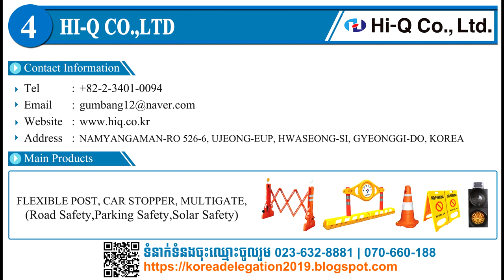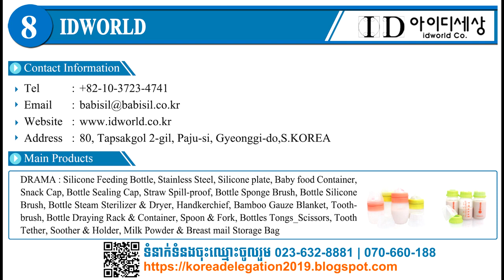Cambodia Korea Trade Delegation Business Matching 2019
Cambodia-Korea Trade Delegation
Business Matching 2019

Cambodia-Korea Trade Delegation Business Meeting 2019 is organized by Ministry of SME's Startups, Korea Federation of SMEs and supported by JS Cam Corporation, JS Global Corp. This Business Matching has intends looking for business partnership, distributer, and importer.

This Business Matching is a valuable opportunity for you to expand business partnership, enhance international trade, and generate new business with many appealing Korean products. You would get your best business matching partner among a lot of great Korean companies and make good results out for both.

With honor, JS Cam Corporation would like to invite Cambodian businessmen, importers, distributors, and traders to join for business meeting “Cambodia-Korea Trade Delegation Business Matching 2019” program which will be held at Cambodiana Hotel on Thursday 14th March 2019.

Overview
Name                          : Cambodia-Korea Trade Delegation Business Matching 2019
Venue                          : Cambodiana Hotel , Tonle Chaktumok  Room
Korean Delegate         : 12 Korean companies
(Cosmetic Brand/OEM/ODM, Detergent, Baby Products, Health Care & Medicine, and Construction Material)
Organized by              : Ministry of SME's Startups, Korea Federation of SMEs
Supported by             : JS Cam Corporation, JS Global Corporation
Target Participants     : Business person who is interested in the above products
Admission                  : Free of Charge (Need to fill in registration form)
Offer                           : Interpreter during business meeting and Coffee Break

Yours Faithfully,

JS CAM CORPORATION
Address : # J-05, St. Jade, Tumnub Teuk, Chamkarmon, Phnom Penh, Cambodia